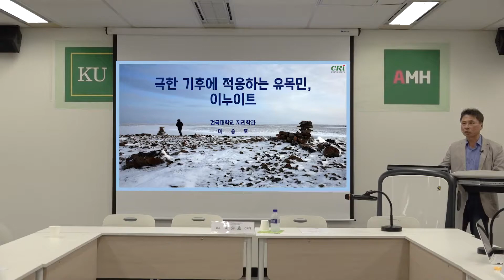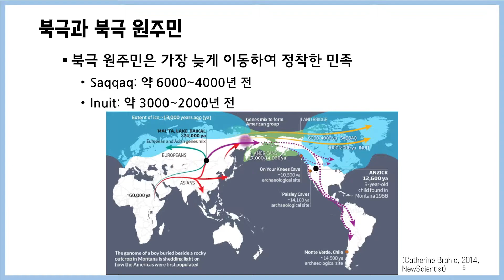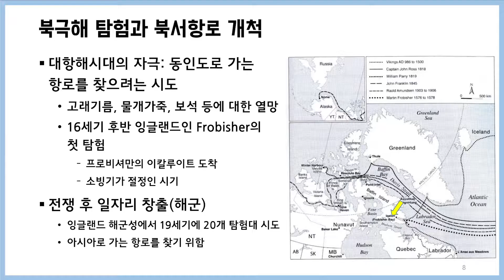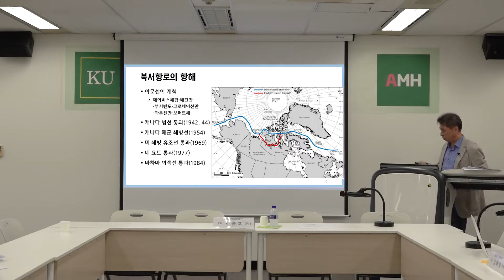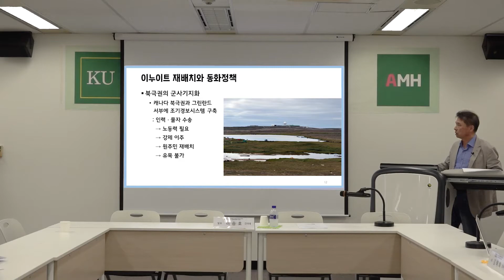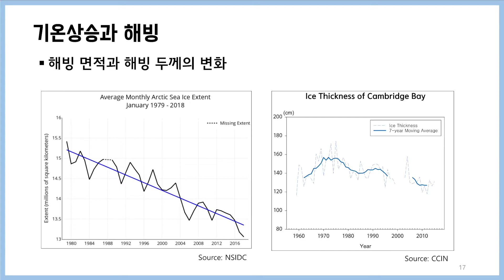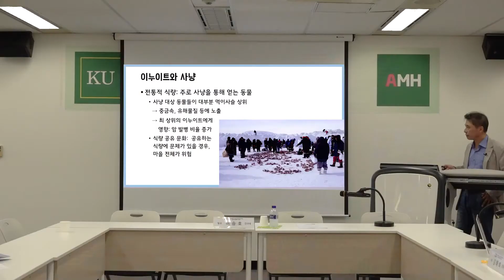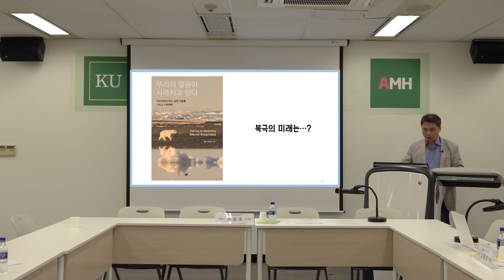[모빌리티인문학 콜로키움16] 극한 기후에 적응하는 유목민, 이누이트 - 이승호 교수(건국대)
극한 기후에 적응하는 유목민, 이누이트 - 이승호 교수(건국대)

본 영상은 현장에서 이뤄진 강의를 촬영한 것입니다.